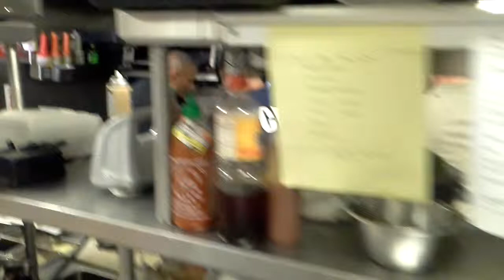Behind the Scenes of Discovery Channel's Trending Now